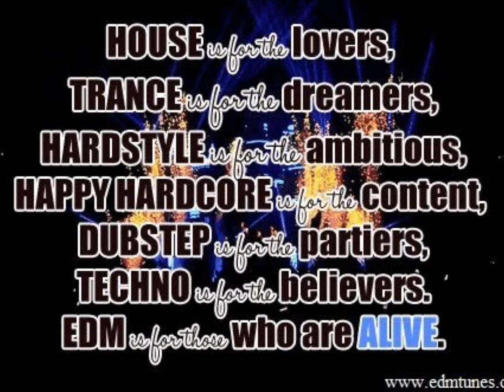SKRILLEX-bangarang {dubstep remix}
feel free to check out my bandpage for some of the southeast hottest edm made and mixed by me. ill like your companys fan page also if you want and if you can help me im open for bookings =)

DJ Embex